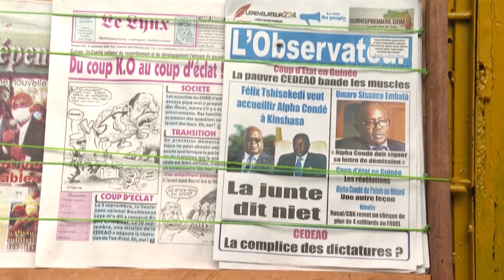GUINEA TRANSITION : COLONEL DOUMBOUYA RECALLS 30 AMBASSADORS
Guinea’s transition president Colonel Mamadi Doumbouya has recalled 33 extraordinary and plenipotentiary ambassadors. This was done on Thursday through a decree read on national television.

14 of the Ambassadors were recalled and maintained in the different African nations where they had been on function. Others were recalled to work in some European and Asian countries. Meanwhile others like the ambassador to the Republic of Cuba was called to other functions